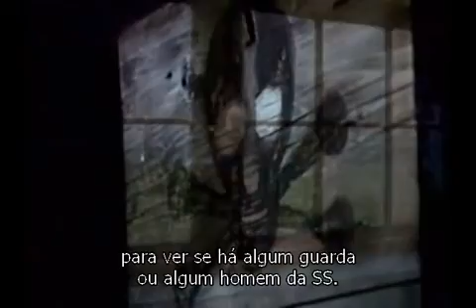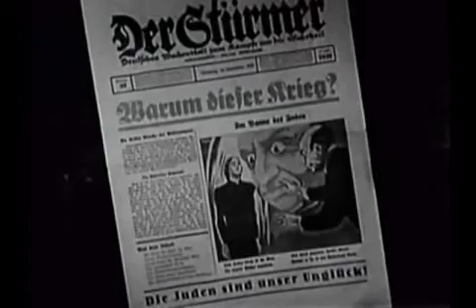The World at War Extra 8 The Final Solution Auschwitz 1/6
The World at War (br.: O mundo em guerra) foi uma série de televisão com 26 episódios que abordava a Segunda Guerra Mundial. Teve produção de Jeremy Isaacs com a Thames Television. Planejada em 1969, levou quatro anos para ser produzida, tempo necessário para conseguir entrevistas com grandes nomes da guerra como Albert Speer, Karl Dönitz, Jimmy Stewart, Curtis LeMay, Mitsuo Fuchida, Minoru Genda, Brian Horrocks, John J. McCloy, Charles Sweeney, Paul Tibbets, Anthony Eden e Traudl Junge. Teve sua estreia na ITV em 1973, com o custo total de £900,000. A série foi narrada por Laurence Olivier.[1] O livro The World at War, do autor Mark Arnold-Forster, foi escrito em conjunto com a produção.